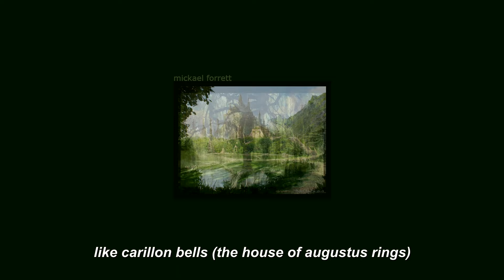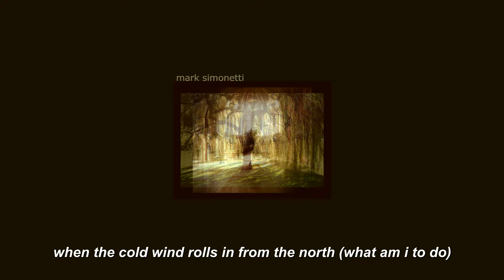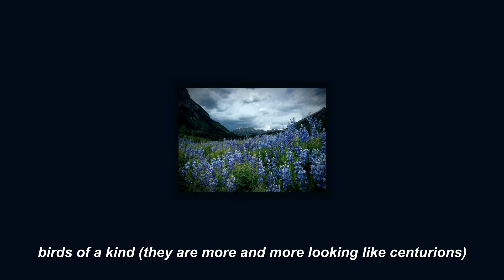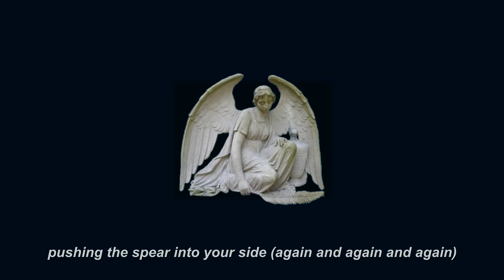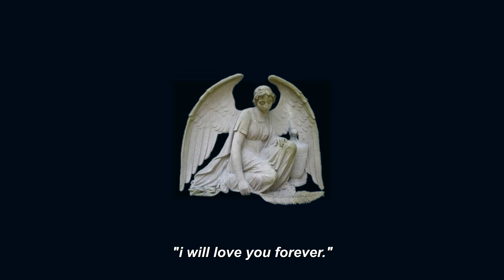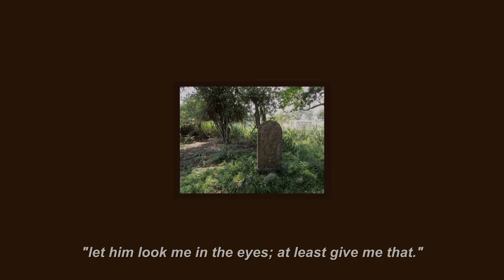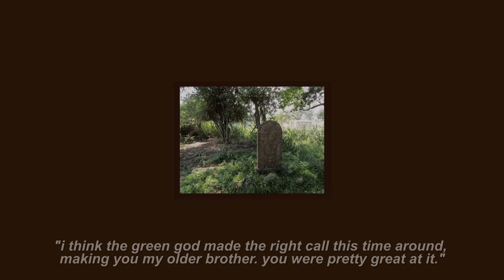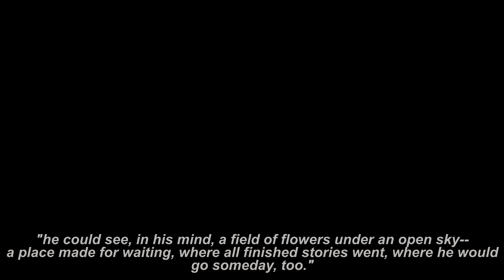a passerine soundtrack (chapter by chapter playlist)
chapter sections and timestamps in pinned comment!
i have so much love for passerine. it means a lot to me. i honestly didnt intend for this to be so long!! but ykno how it goes. on the bright side, that means u might be able to read along with this! it is split up chapter by chapter and sometimes by scene as well, so you may need to loop/skip to stay synced up if u do. this is my first time editing a video so pls excuse any scuffedness lol. hope you guys enjoy :)

themes for each chapter:
1. companionship, abandonment, understanding, the least emotionally charged
2. youth, childhood, familial love
3. loss, loneliness, isolation, sticking together through tough times
4. war, dread, fear
5. loss, grief, numbness, shock
6. bonding, hurt, forgiveness, mourning
7. horror, nostalgia, death, acceptance, forgiveness, longing, sacrifice
7-epilogue. acceptance, loss, survival, moving on, family